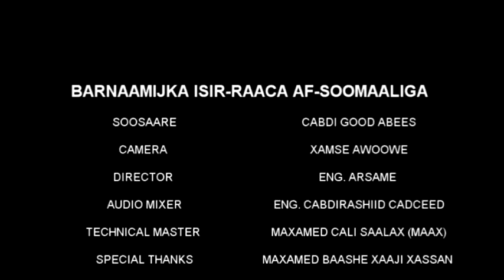BARNAAMIJKA ISIR RAACA AFKA SOOMAALIGA BY CABDI GOOD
SOOSAARE: CABDI GOOD ABEES
CAMERA: XAMSE JAAMAC XUSEEN (AWOOWE)
DIRECTOR: ENG ARSAME
PLAYOUT AND AUDIO MIXER: ENG. CABDIRASHID CADCEED
TECHNICAL MASTER: MAXAMED CALI SAALAX (MAAX)
SPECIAL THANKS: MAXAMED BAASHE XAAJI XASSAN